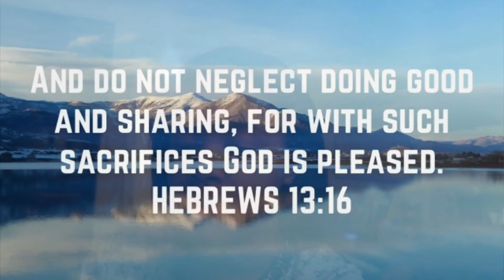[S6E81] : I CUT MY HAIR!! [3.19.19]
In this vlog, I did two property inspections, got some Starbucks then bought lunch and hung out with Larique & Charles. Roody came home and drove me to the hair salon where I made the sudden decision to cut my hair.

-Cameras used-
Vlogging: Canon G7x // iPhones 8 & X
Photography: Canon 5D Mark IV